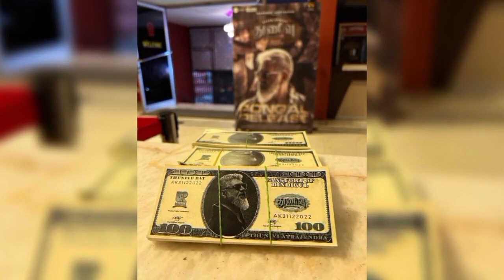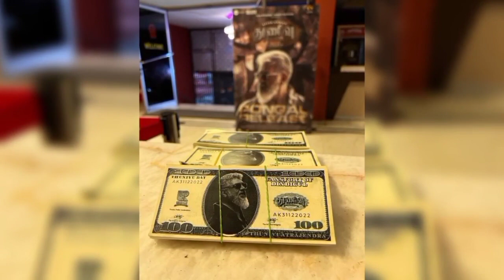Thunivu - Thala Ajith வைக்கப்பட்ட ராட்சத பேனர் | Ajithkumar | H vinoth | Ghibran | Manju warrier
Ajithkumar Movies  Latest Ak movie update  Thala New Movie Update  Ak61 Update  Ak61 Release  Ak61 Teaser Release  Ak61 FirstSingleTrack
Ak62  Ak62 Update  Ak62Shooting  Ak62Trailer  Ak62Anirudh  Ak61Pongal  Ak62FirstSingle  Lyca Productionò